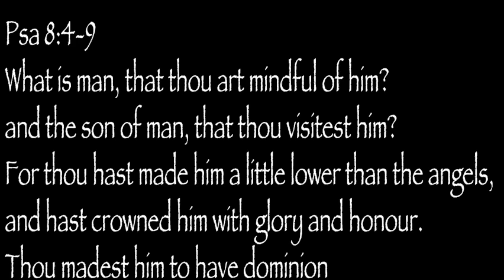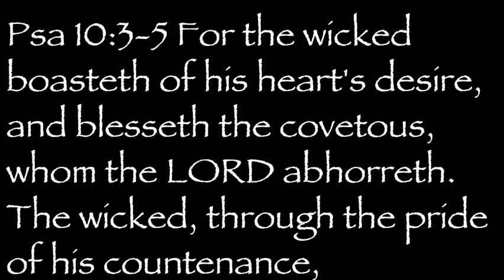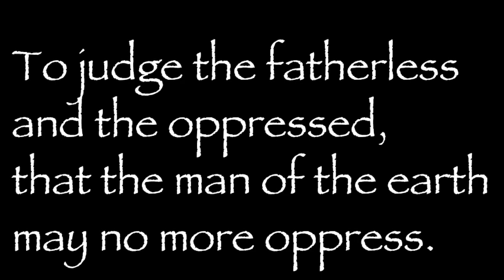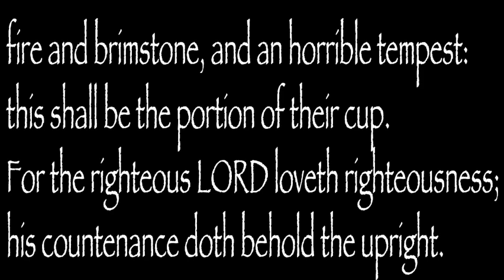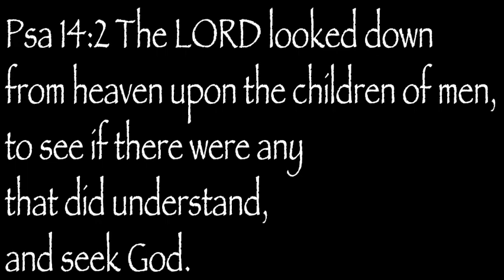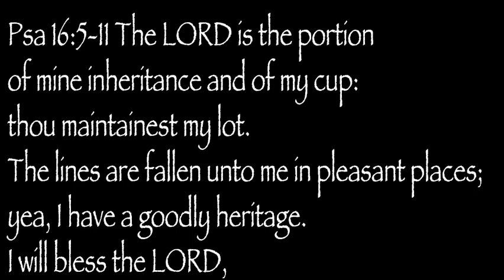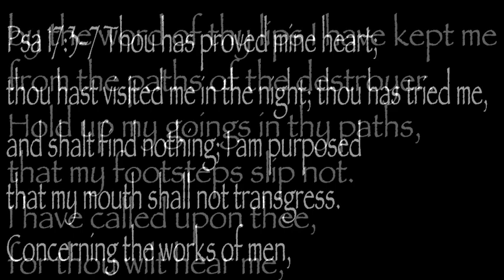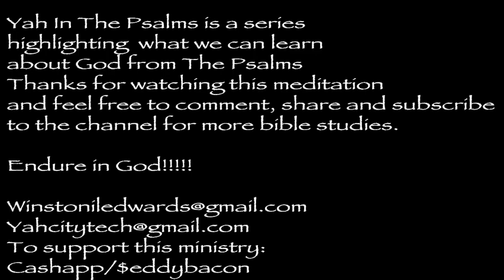Yah In the Psalms #5 8-17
Yah
In the
Psalms    #5
from Psalms 8-17

Yah In The Psalms is a series
highlighting  what we can learn
about God from The Psalms
to the channel for more bible studies.

Endure in God!